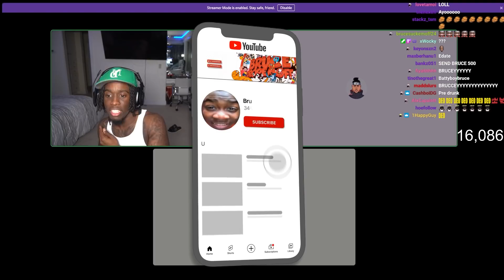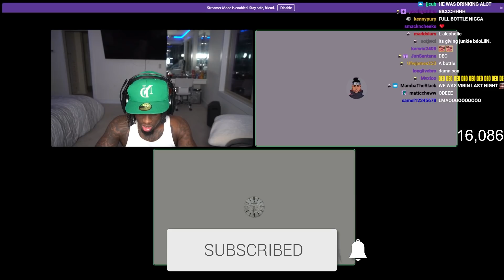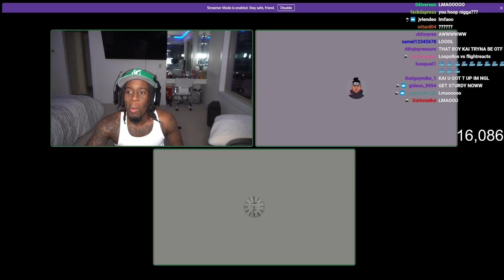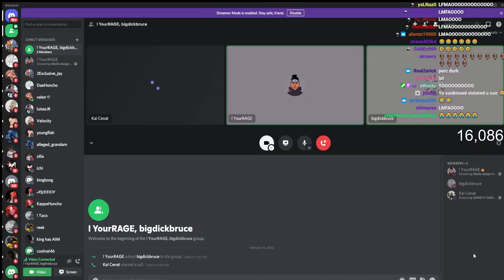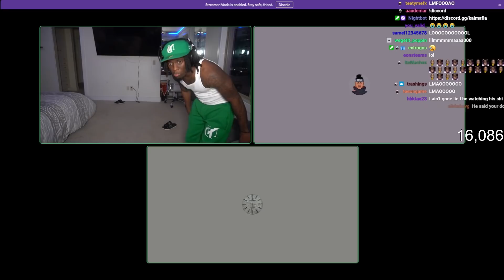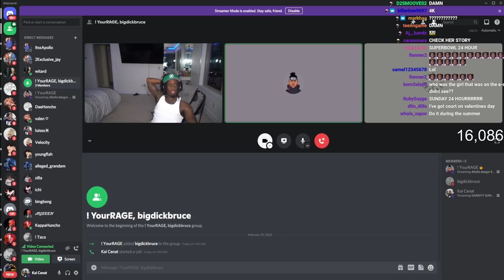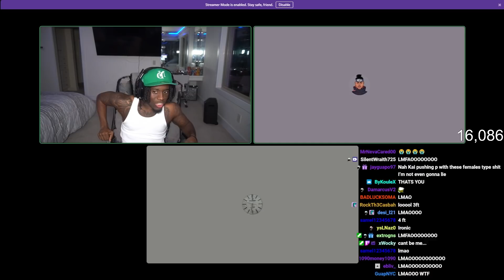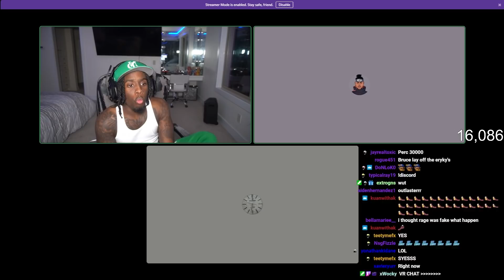REAL Reason Kai Cenat Got STURDY for Lil Durk...